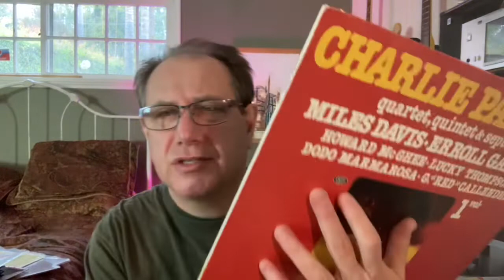Concerts I wish I’d seen (Rob Walker contest)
Contest entry for Rob Walker - Let the Music Play. Concerts and artists I regret missing.